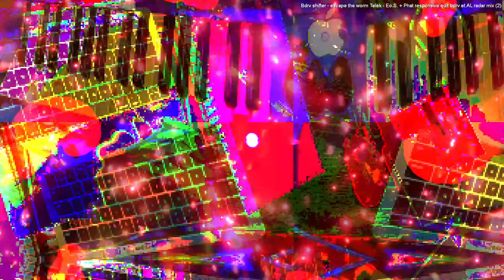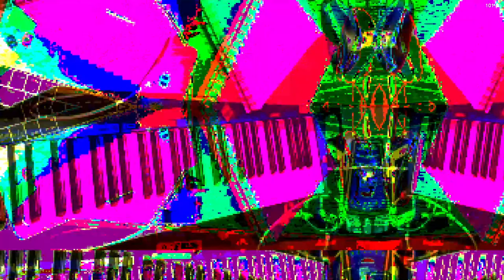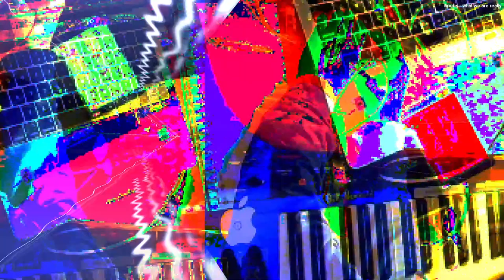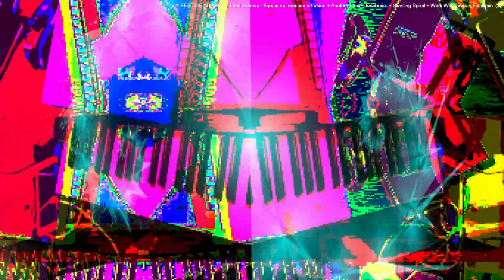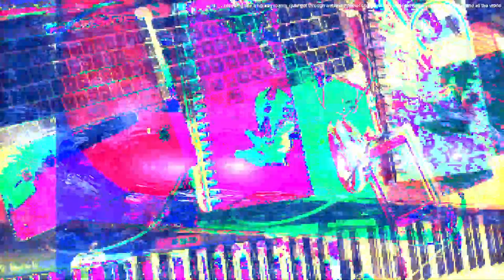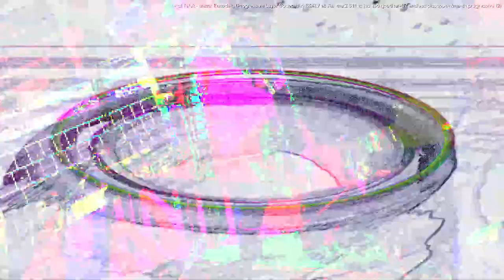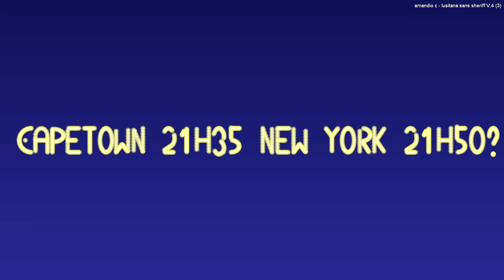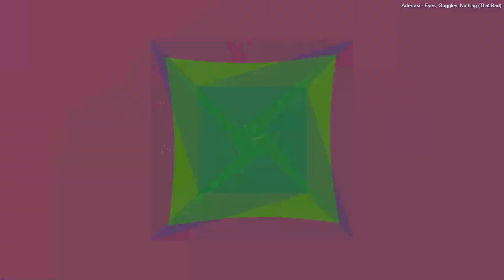[EPILEPSY WARNING] 2023 February 25 00 51 54 est bill newbold *Photosensitivity Warning*